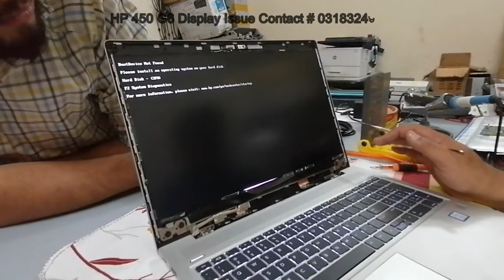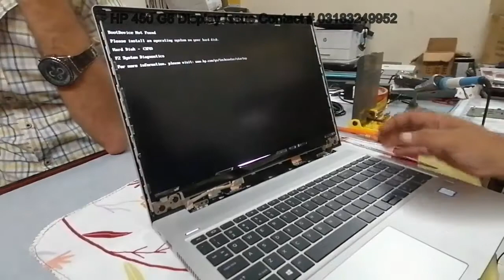HP 450 G6 Display Issue and disassembling and Check display strip and resolution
Information Technologies All brand laptops & Printers & CPUs related Video On My channel